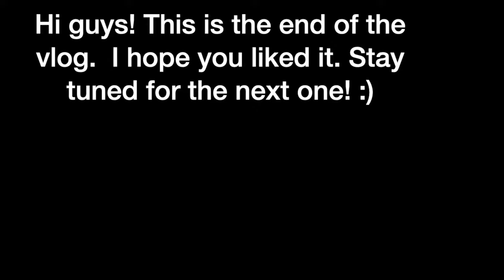Vlog 62 - NAKUHA NA NAMIN ANG SUSI NG BAHAY! | EMPTY HOUSE TOUR NA | KATAS NG NEW ZEALAND 🔑 🏠😍😘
HETO NA GUYS! NAKUHA NA NAMIN ANG BAHAY! OFFICIAL EMPTY HOUSE TOUR NA! WOHOO! ENJOY!

Love,
Ceasar Calawan.

Profile:
Hi everyone!